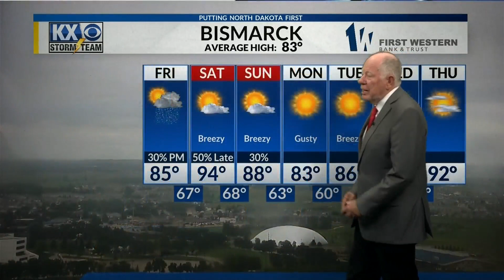KX Weather at 5:00 p.m.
A late afternoon full weather forecast